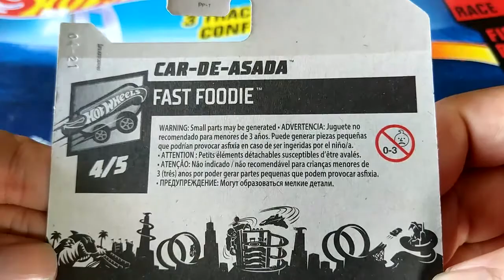2021 Red Car-De-Asada Hot Wheels diecat foodie car model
Model: Car-De-Asada
Series: Fast Foodie 4/5 (2021)